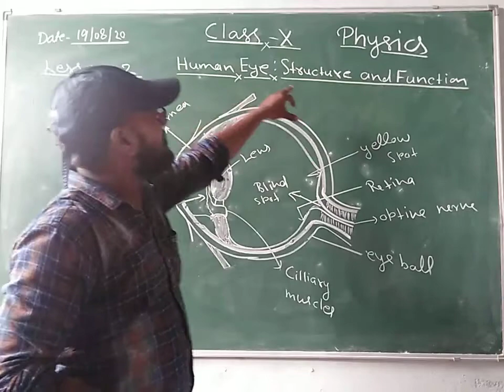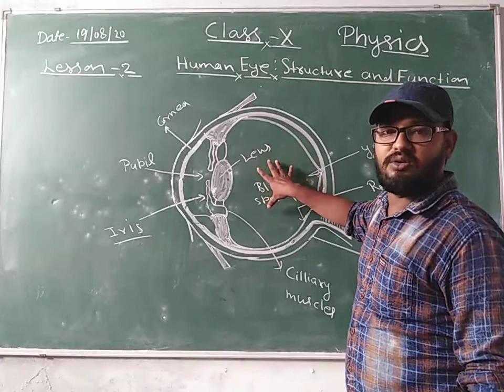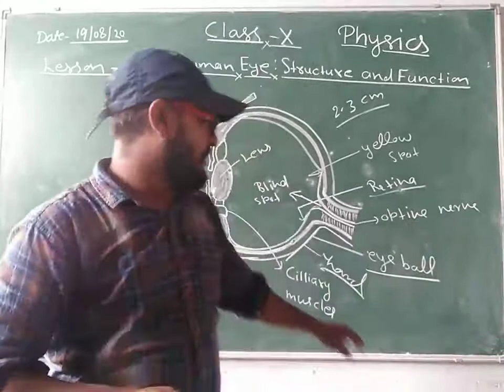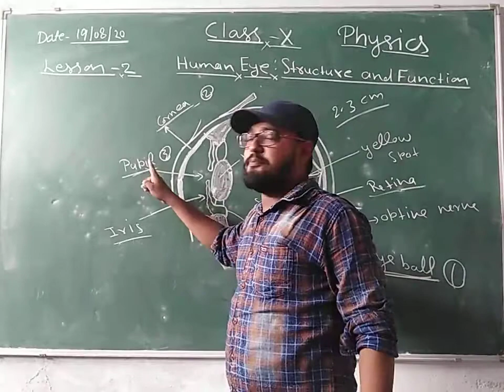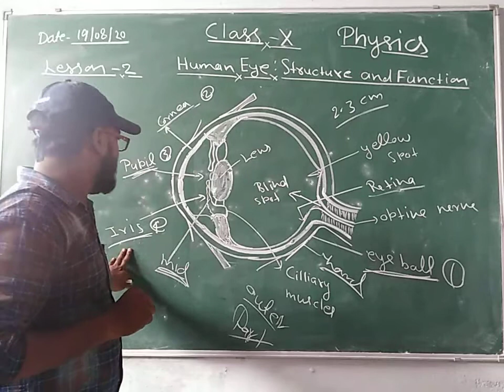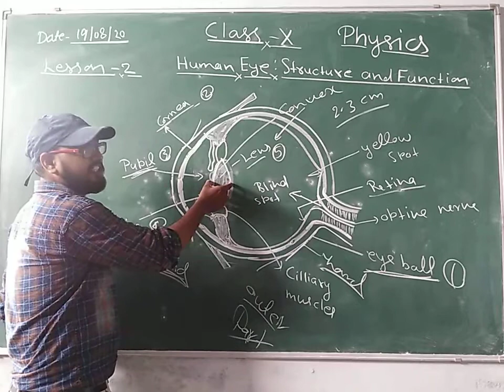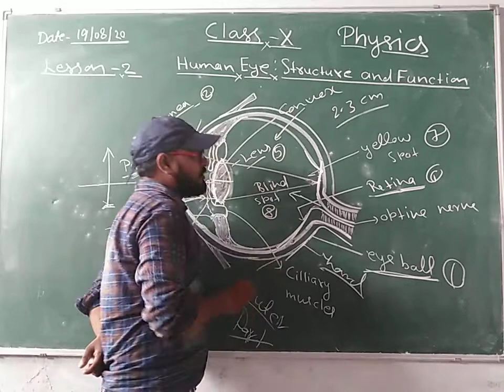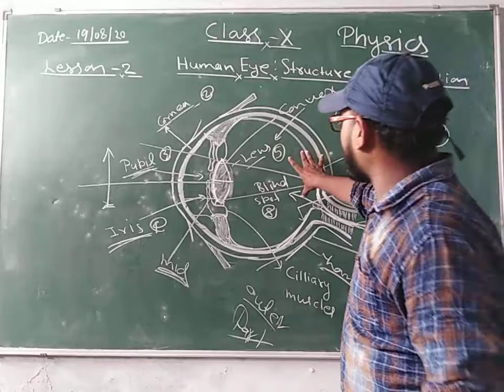Class-10 Physics Chapter-2 By Jai Kisan Prajapati